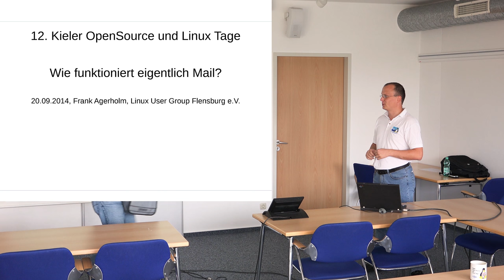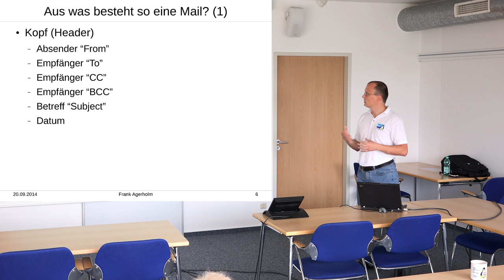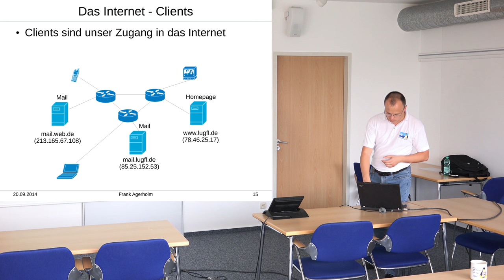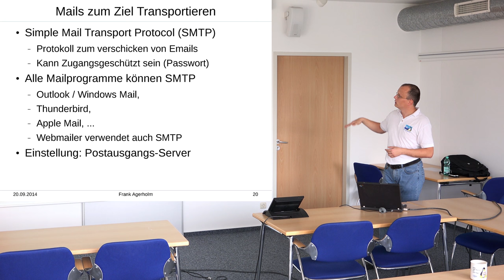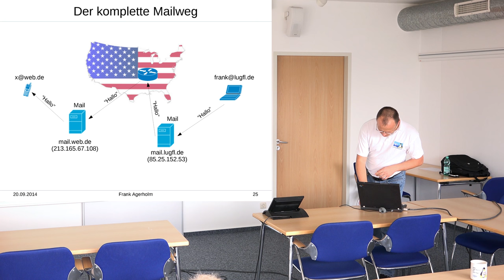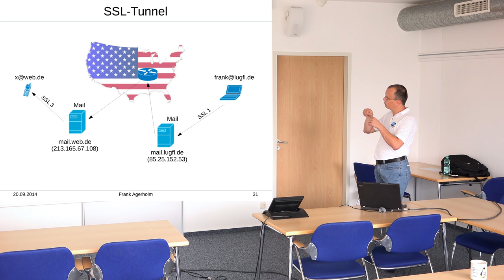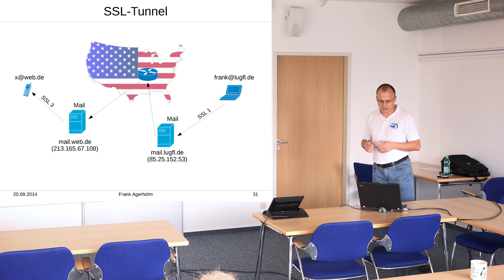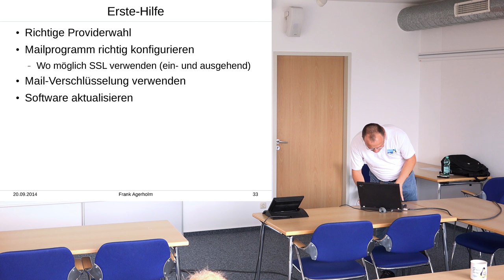Wie funktioniert eigentlich Email? [Kieler Linux Tage 2014]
Heutzutage startet man sein Emailprogramm, gibt Emailadresse sowie Passwort an und kurze Zeit später ist das Emailprogramm eingerichtet. Oder man verwendet gleich den Browser. Aber was passiert da eigentlich? Ist das sicher? Muss man da noch was beachten? Der Vortrag richtet sich an Anwender, die einmal hinter die Kulissen von Email schauen wollen und dabei gerne wissen möchten, was ein Emailprogramm da eigentlich so alles für sie tut.